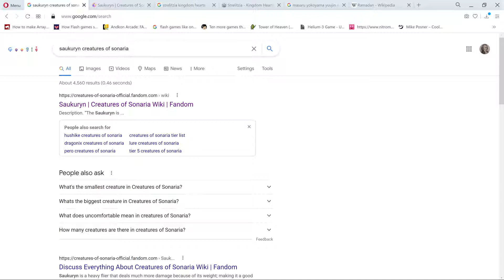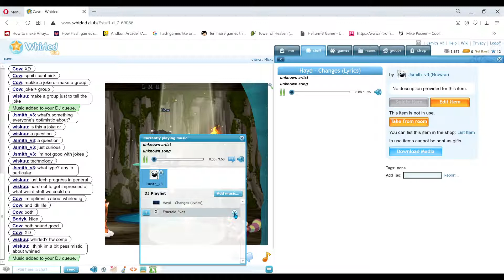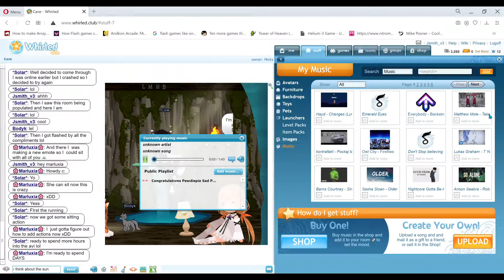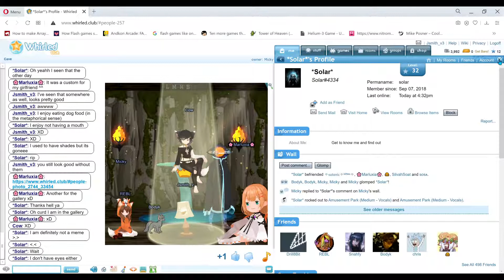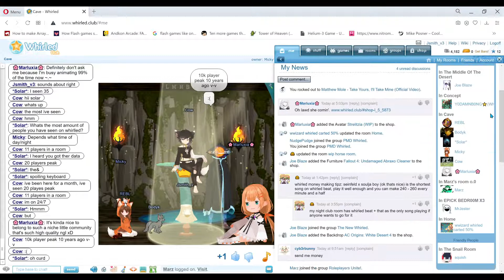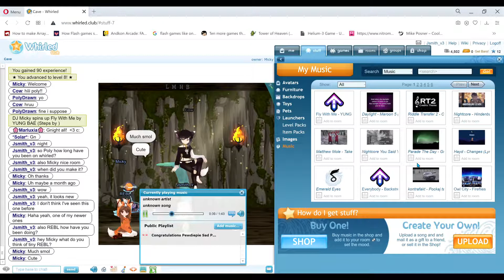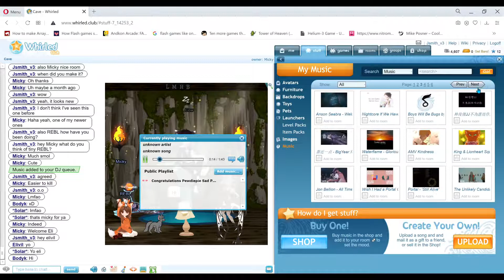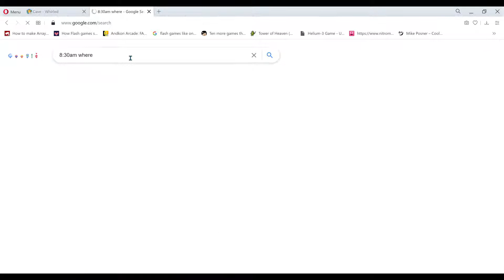Micky's room and meeting Solar! Whirled (April 6)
0:00 Visiting the group in Micky's room

1:08 quick introductions
14:50 Solar joins
18:20 Marluxia joins (new avi)
22:23 Marluxia's first avatar
29:30 Cow's data
41:50 Polydraw joins
55:00 Elivil joins

Users: Solar, Cow, Bodyk, Wiskuu, Micky, Marluxia, Elivil

So we're just chilling on whirled and talking about stuff. Not much for me to say except that I met solar and elivil a little bit. Marluxia talked about her animating, and everyone just having a chill time. It's almost like sitting at a digital bonfire!

Come join us at Whirled Club, Information and description on my about page!